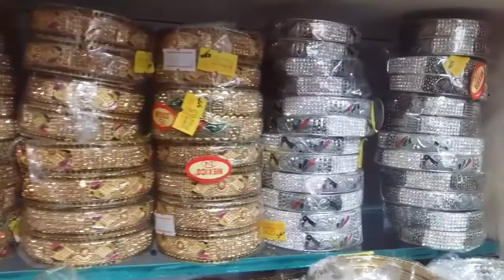வண்ணமயமான வளையல்கள் /Cheap Bridal Bangles & Imitation Jewellery/Shopping Vlog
Hi Friends,

        Shop details,

                   PARVEEN FANCY & GIFT SHOP
                  Periyandaver kulathu street
                  Bodinayakanur-625513
                    Theni